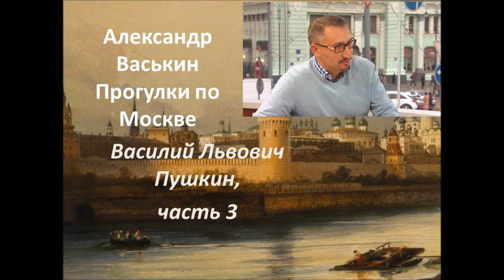Василий Львович Пушкин, часть 3 (Прогулки по Москве с Александром Васькиным и Ириной Кленской)